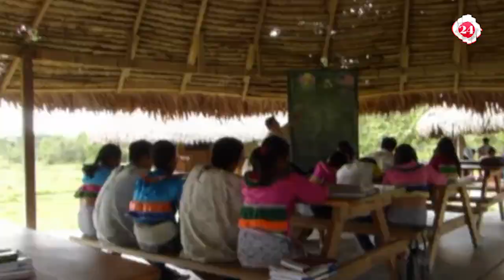Prevalece discriminación en la Península de Yucatán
¡Aunque no lo creas! Al menos una vez en la vida las personas han presentado algún tipo de discriminación, así están las cifras.